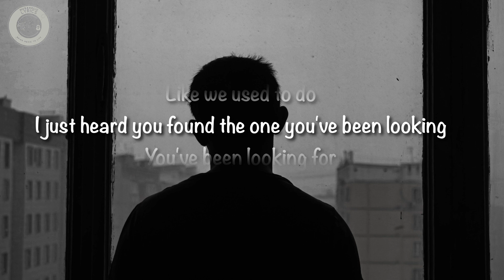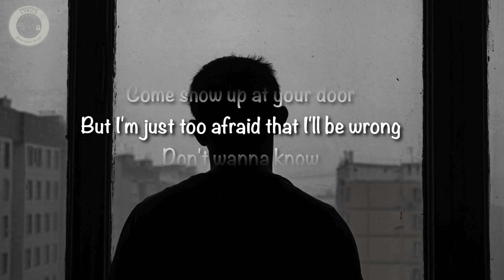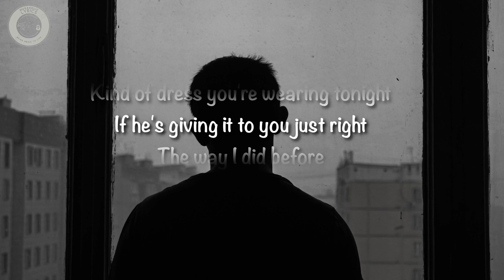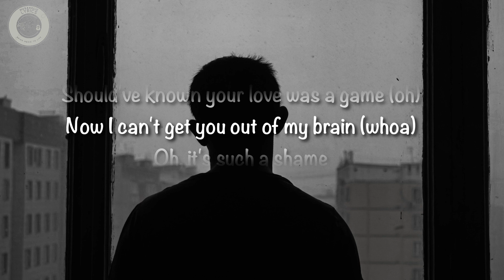Charlie Puth - We Don't Talk Anymore (Lyrics) feat. Selena Gomez